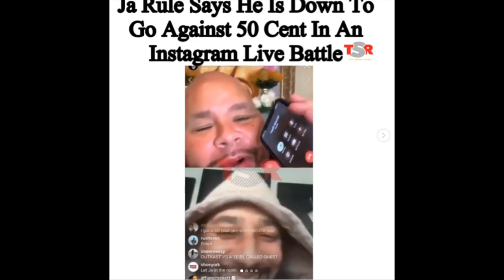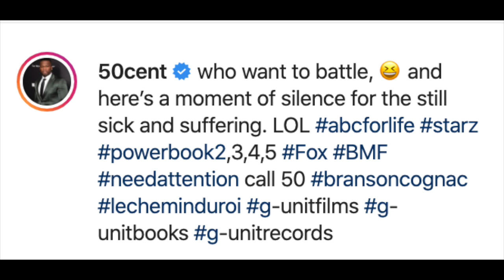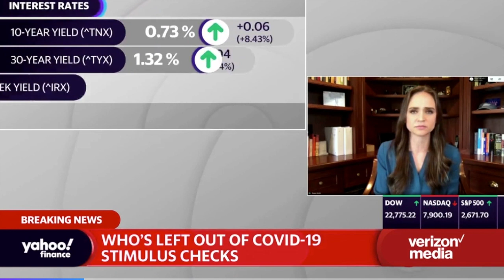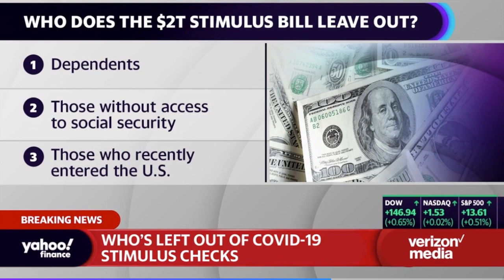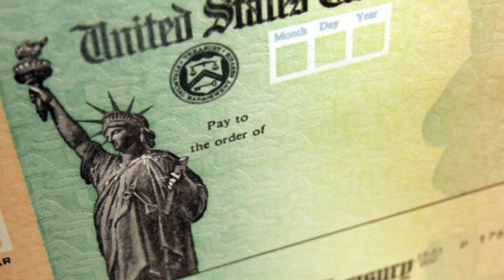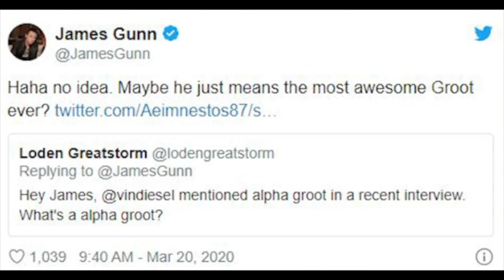Stimulus Check Update - Ja Rule Challenged 50 Cent To Rap Battle - Marvel Guardians Of Galaxy 3 News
Hire Me